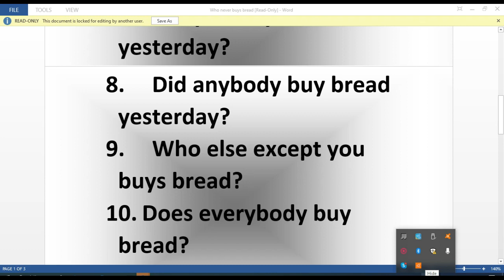ENGLESKI - MOĆ DRUGAČIJEG PRISTUPA - VAŠA ŠANSA DA IPAK NAUČITE ENGLESKI -PETAR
U OVOM VIDEU SAM DEMONSTRIRAO SASVIM SUPROTAN METOD OD METODA KOJI SE UGLAVNOM DANAS KORISTI. TAJ METOD SAM JOŠ 2012 NAZVAO METOD USMERENE KONVERZACIJE I PREPORUČUJEM GA SVIMA KOJI STRANI JEZIK NISU SAVLADALI U DETINJSTVU ILI RANOJ MLADOSTI
PETAR